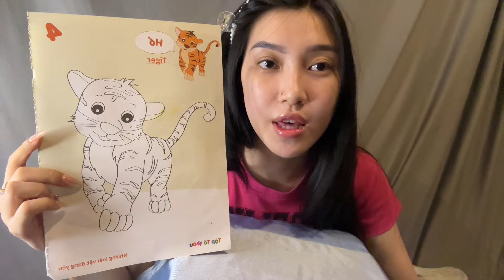Tô Tranh Con Hổ Nhỏ Nhắn